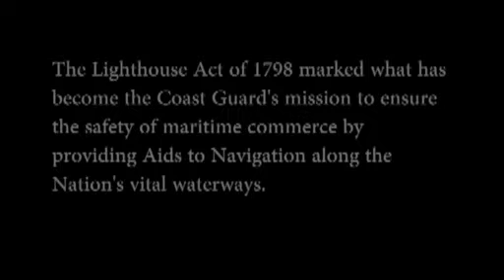Coast Guard Aids to Navigation Team Kennewick, Wash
Petty Officer 2nd Class Justin Whitehead, a boatswains mate and operations petty officer at Aids to Navigation Team Kennewick, Wash., talks about serving along the Columbia and Snake Rivers in the Pacific Northwest, Sept. 23, 2014. The men and women of ANT Kennewick are responsible for maintaining more than 230 aids along the two rivers, helping ensure the safety of maritime transportation in the region since the unit's establishment in 1992. U.S. Coast Guard video by Chief Petty Officer David Mosley.